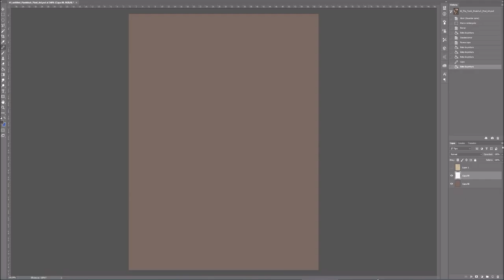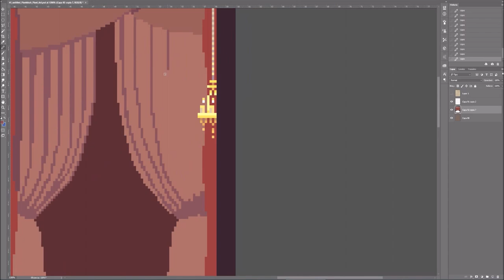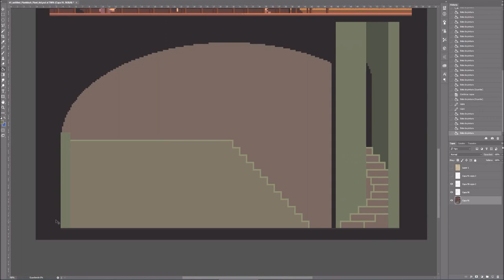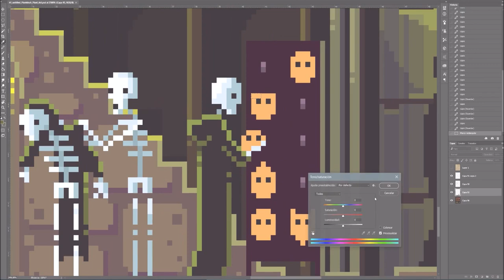Pixel art Scene #41: 'Night at the Opera' Timelapse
Pixel Art illustrations by Octavi Navarro. 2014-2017.